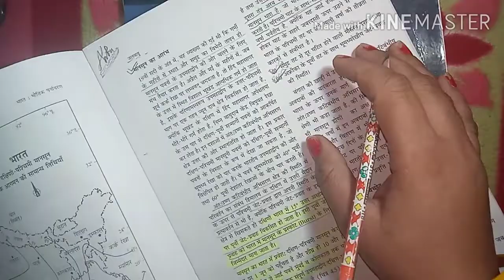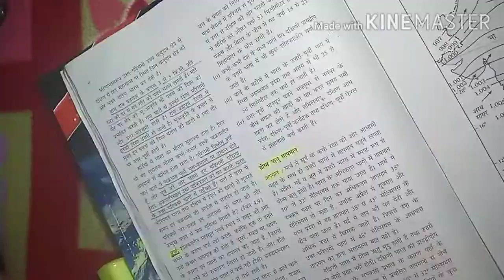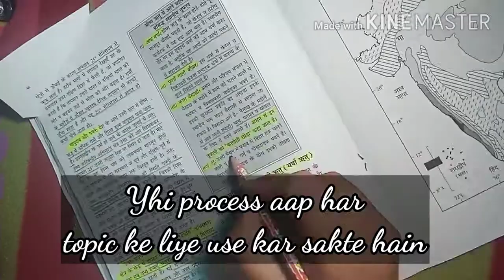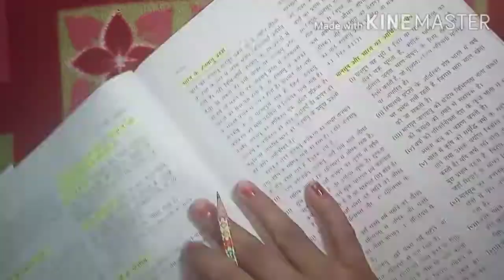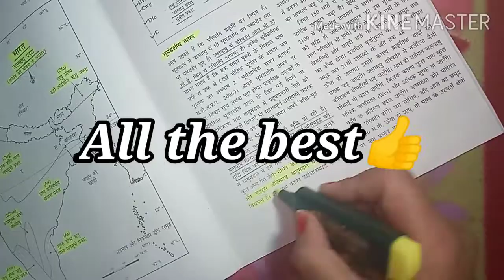एटलस को कैसे पढ़ें? 🤔। how to study Atlas?👌housewife study vlog। A day in life of upsc aspirant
hello everyone
I am a housewife and preparing for UPSC also friends here I am sharing my daily routine of study to motivate you all that a housewife can be productive after her household chores
my one and only purpose is motivate you all and keep myself busy with the studies
friends you can suggest me next topic of video that which kind of video do you want from my side you can comment me and tell me also that how is the video
stay safe stay happy god bless you all

here comes the playlist of my all videos you can go through them and take advantage of them thanks for going through this description
playlist link is pasted here 👇👇👇

full-day routine
एटलस को कैसे पढ़ें